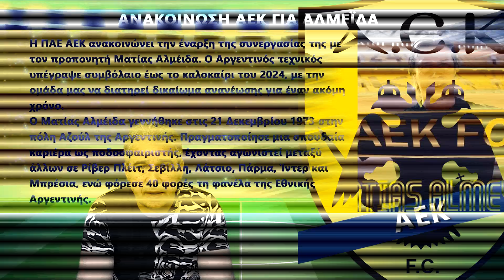Ανακοίνωσε τον Αλμέιδα με φωτογραφία από την "Αγιά Σοφιά" - το αντίο στον Σιμόες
Ανακοίνωσε τον Αλμέιδα με φωτογραφία από την "Αγιά Σοφιά"